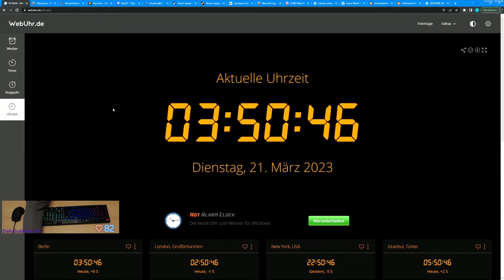Gax in No One Survived - Tag 05 Folge 02 - mit Herathos - geiles Zombie Sandbox Survival Game 😃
Neues Survival Game "No One Survived" testen, natürlich am eigenen Server im Sandkasten spielen haha. Diesmal aus der 3rd Person Sicht, bin gespannt. Viel Spaß

This is a multiplayer cooperative open world construction survival sandbox game, where you and your friends must find supplies and build shelters in this world. You have to keep an eye on your character's needs state at all times, a bad state is likely to lead to death.